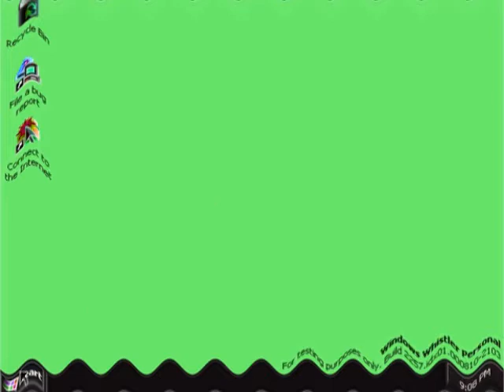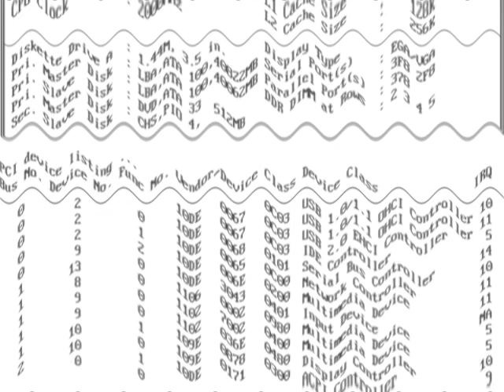Asleep Windows Startup and Shutdown Teenage Boy Voice Part 2